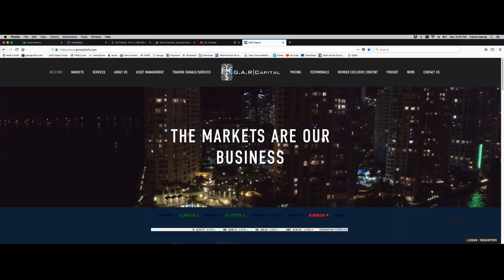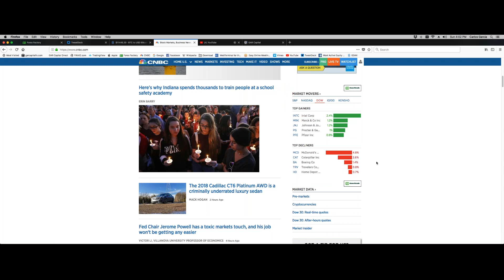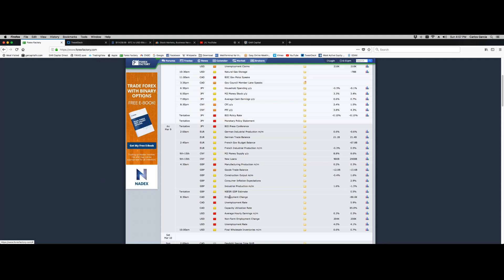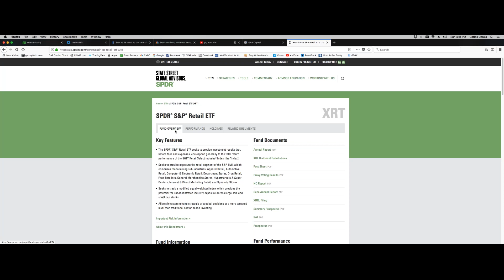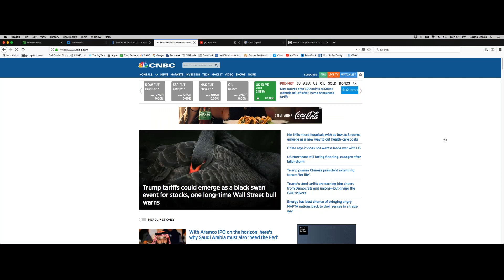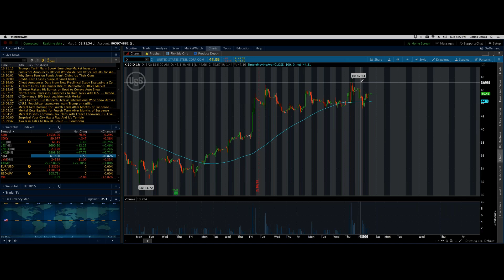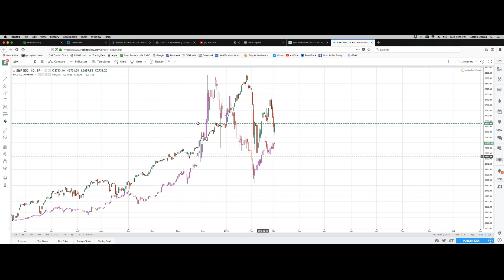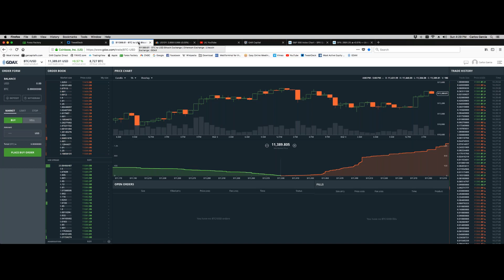Trade week preview 3/05/18 -- G.A.R Capital podcast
Upcoming week preview, Central Banks, economic data, BItcoin/SPX correlation, etf's and how to plan the week!